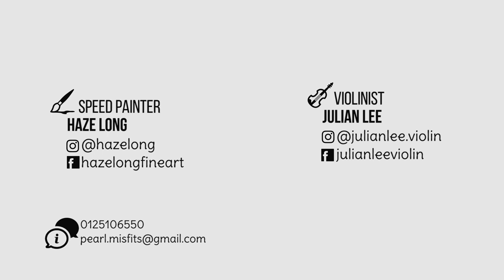Never Enough (The Greatest Showman) Speed Painting by Haze Long and Violinist Julian Lee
Never Enough Speed painting of Rebecca Ferguson & Loren Allred by Haze long accompanied with Julian Lee, violinist.

More Speed Painting by me - hazelongspeedpainter.com

Have fun!
~Haze